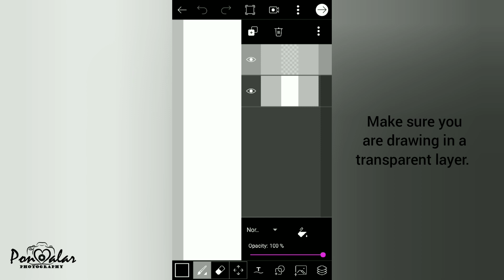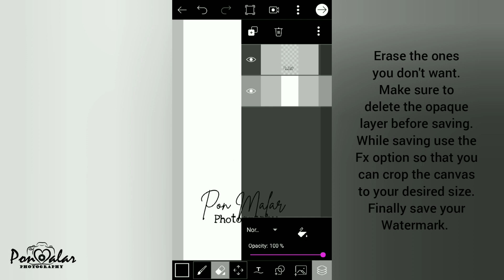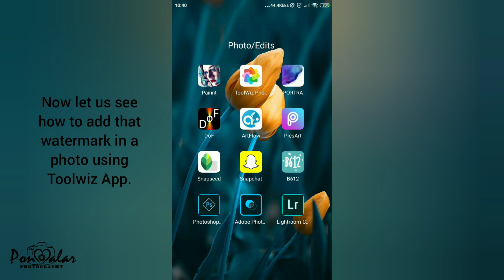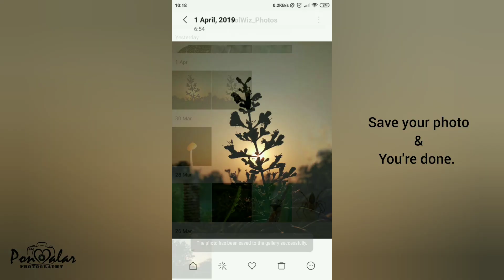How to create your own Personalised Watermark ~ Using Picsart App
Create your own Personalised Watermark using Picsart app in your mobile.

Video edited & sound effects added using Inshot app.